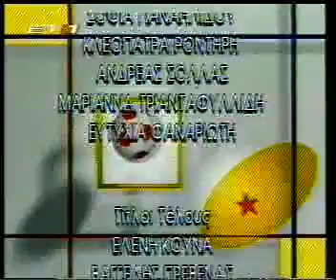Ατρόμητοι επεισόδιο 77 2ος κυκλος